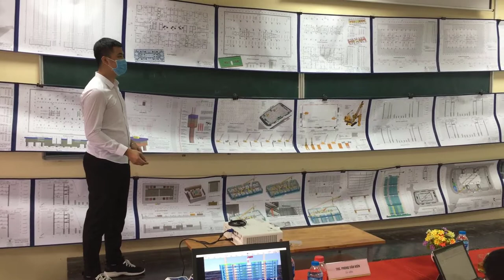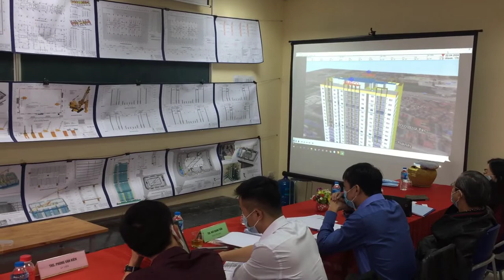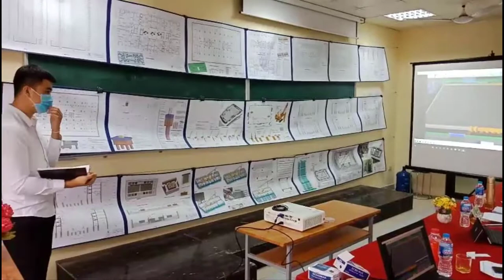BẢO VỆ ĐỒ ÁN TỐT NGHIỆP KỸ SƯ XÂY DỰNG ỨNG DỤNG BIM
Tuyển BIM Designer (Architecture, Structure, MEP, Construction)
=) Nộp CV ứng tuyển tại

- Bản vẽ đồ án các môn ngành xây dựng triển khai bằng revit